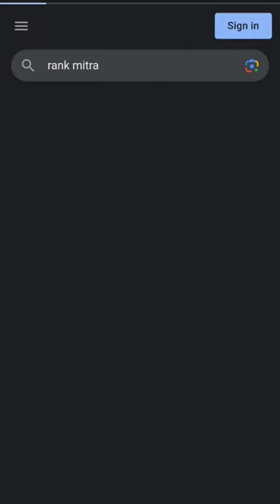My CHSL 2022 mains answer key